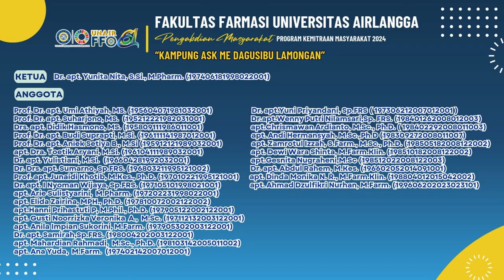Kampung Ask Me Dagusibu Lamongan